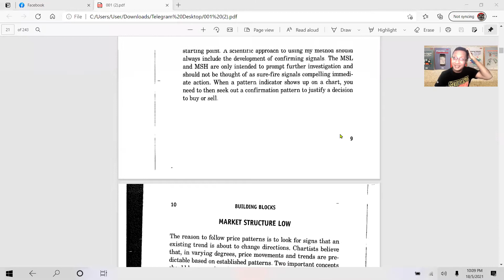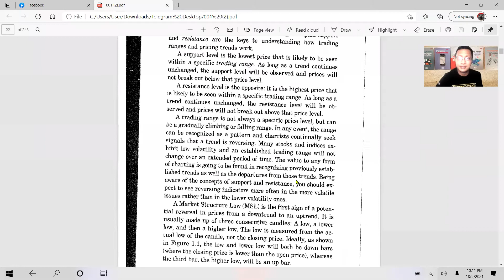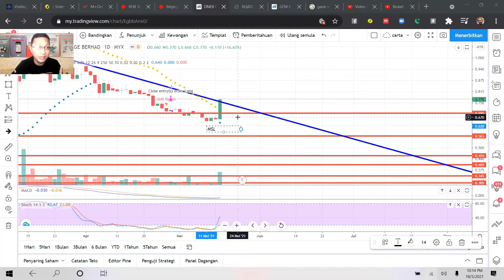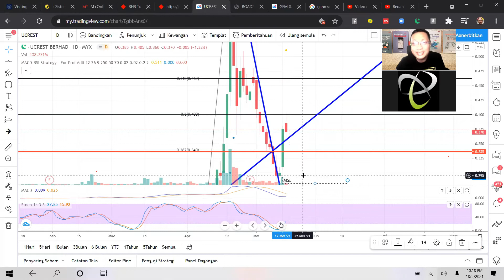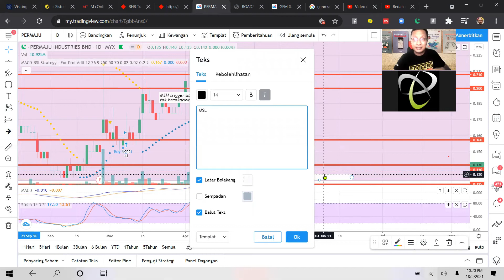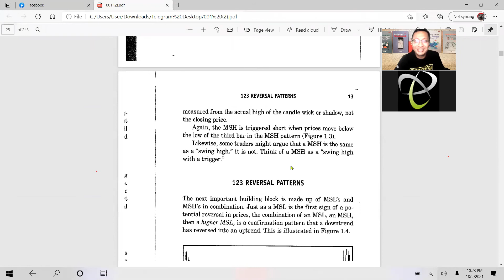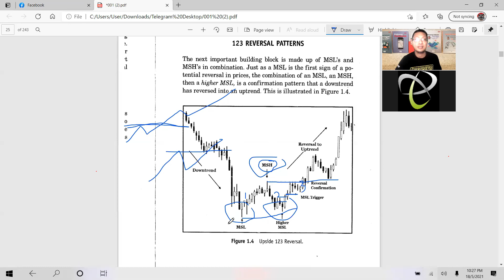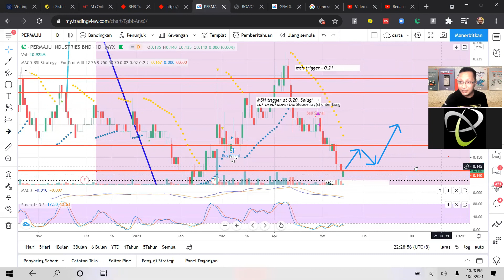Bedah Buku Frontier 3